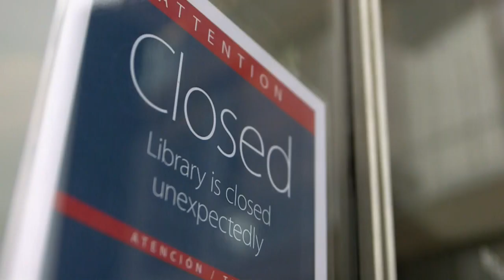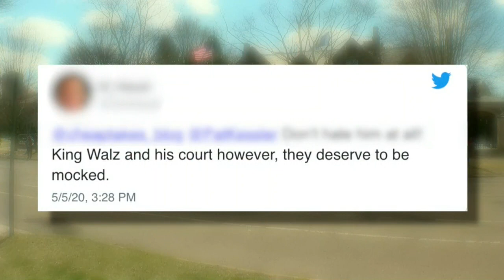Reality Check: COVID-19 Fact Vs. Fiction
Pat Kessler looks into some of the more questionable claims about Minnesota's COVID-19 fight (2:05).